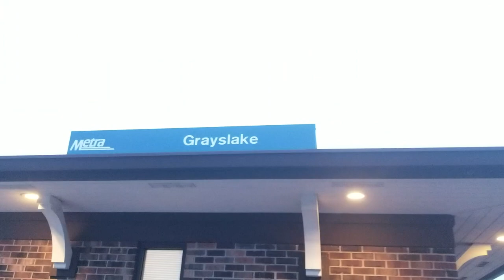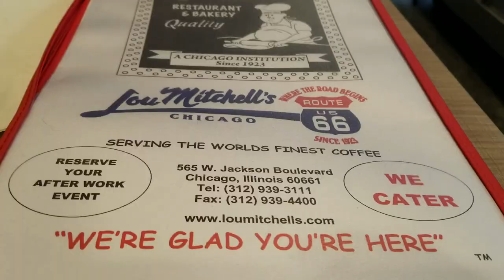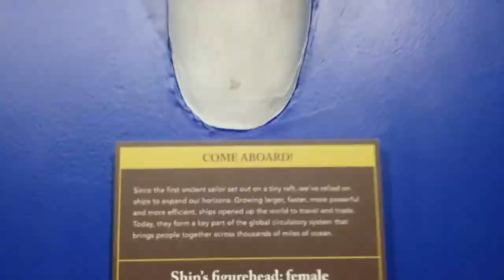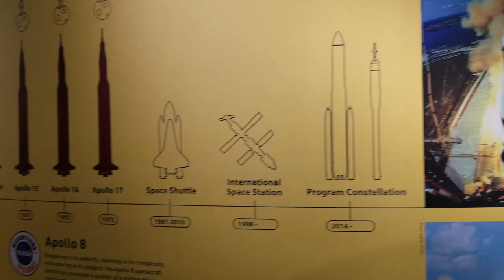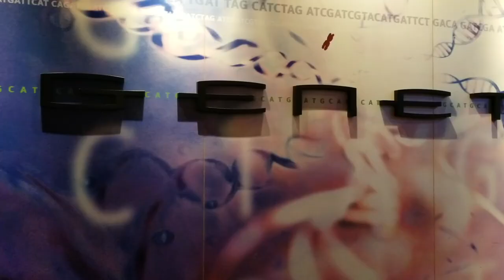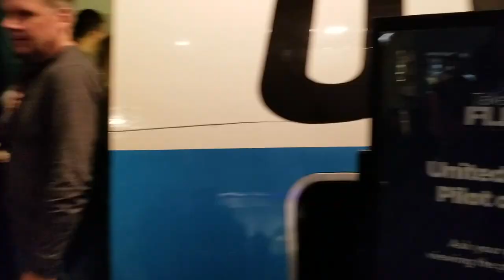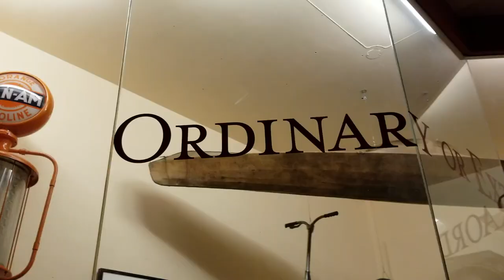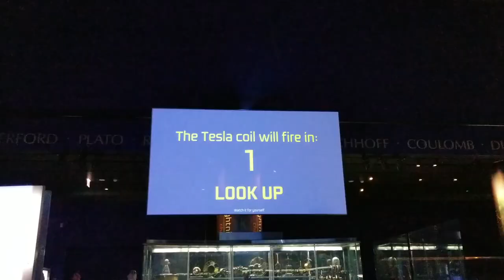CHICAGO’S MUSEUM WITH INTERNATIONAL STUDENTS! | MUSEUM OF SCIENCE AND INDUSTRY VLOG!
Here's vlog #2!

International club takes over the Chicago Museum of Science and Industry. Please do enjoy this video :) We took the train from Grayslake to Union Station and the rest was history. We had an incredible time and would do it all over again!

The Museum of Science and Industry is located in Chicago, Illinois, in Jackson Park, in the Hyde Park neighborhood between Lake Michigan and The University of Chicago. It is housed in the former Palace of Fine Arts from the 1893 World's Columbian Exposition.

More than 400,000 square feet of exhibit space
Chicago's only five-story, domed movie theater
Student and teacher e-learning center with videoconferencing
An 800-seat auditorium and two smaller theater spaces
Twelve Learning Lab areas for education programming
Convenient indoor parking connected to the Museum's Entry Hall
Many amenities, shops and restaurants throughout

More than 190 million guests welcomed since 1933.
Over 1.5 million guests visited the Museum in 2018.
More than 360,000 children in school groups hosted in 2018, making us the top field trip destination among Chicago-area cultural institutions for the 10th consecutive year.
There were 5 million visits to msichicago.org in 2018, first among Chicago museum websites.

Home to more than 35,000 artifacts.
Public programming includes facilitated exhibits, special access tours, hands-on laboratory experiences, lectures, and special overnight events.
Major permanent exhibits include: U-505 Submarine, YOU! The Experience, Science Storms, the Coal Mine, the Baby Chick Hatchery, The Great Train Story, Numbers in Nature: A Mirror Maze, Colleen Moore’s Fairy Castle, and the Pioneer Zephyr.